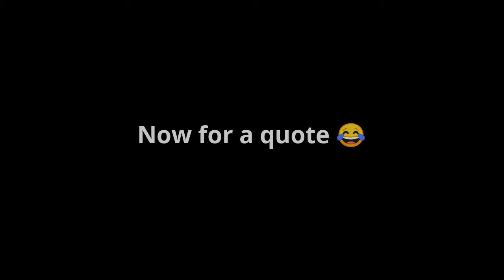Playing ARSENAL With My COUSINS!!! *I FOUND A HACKER* (ROBLOX)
Hey Guys Today I play Roblox arsenal with my cousins! Follow my Roblox account and I will make a channel roblox group soon! I hope you guys liked it! So, uh yeah!

Information 💙